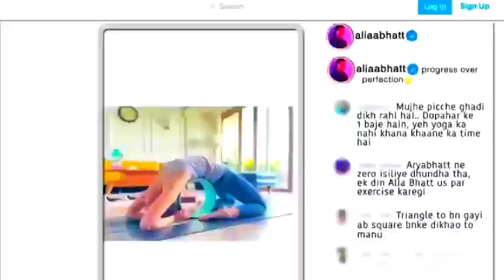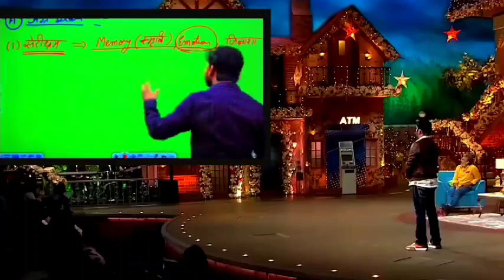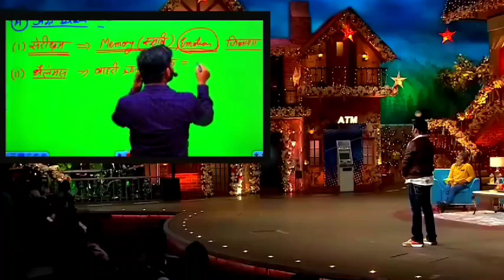खान सर Non Stop Comedy लडकियों पे । Khan Sir आया Kapil Sharma के शो पे।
The Video shown in this Channel Credit goes to the Original Content Creator- Khan Sir GS Research Centre & @Khan Sir Patna Please Do Like Share & Subscribe 🙏 Apne Bhai  Rahul sir ko Follow Kare: